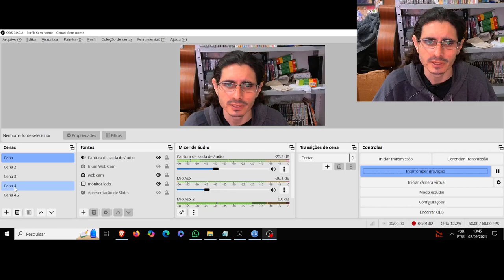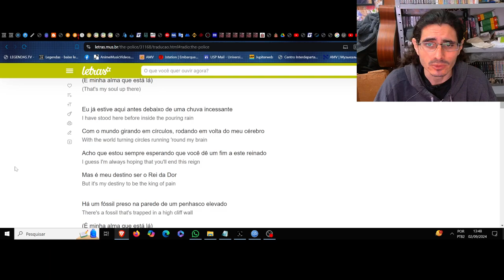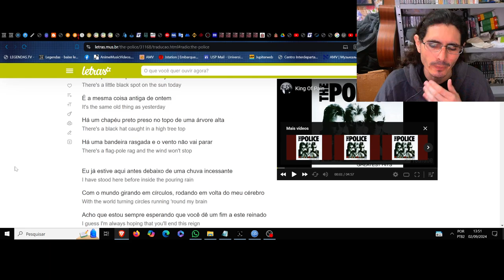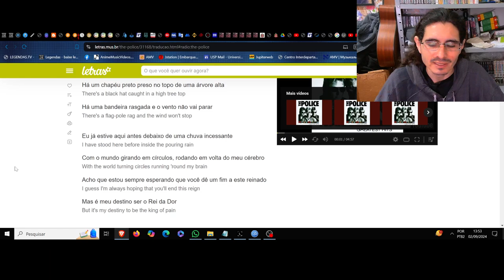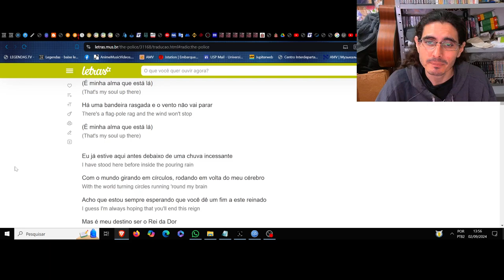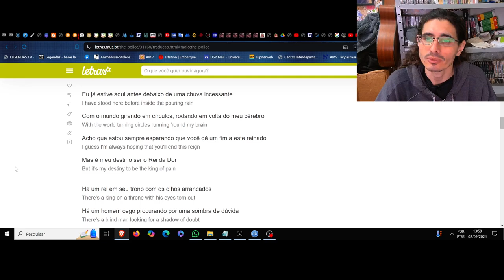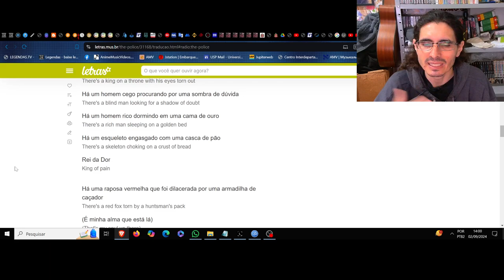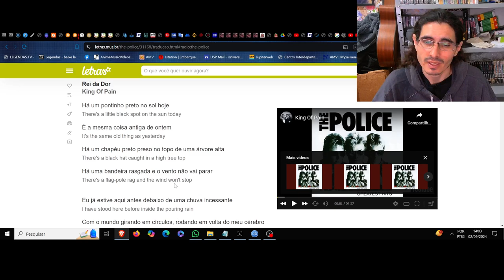(NM) King Of Pain. The Police. O lampejo da consciência na natureza da impermanência